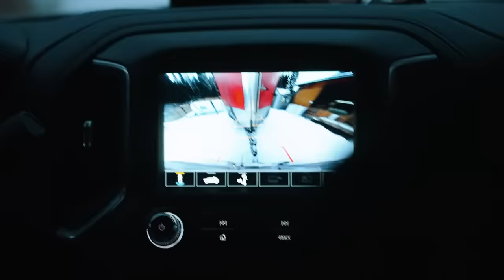Head to Head Sight-Fishing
We're sight fishing on ice! I'm joined by Mr.Mark Tully for another smackdown on some Trout in Northern Manitoba at Wekusko Falls lodge.

Andrew:  @CastandConquer
Alex:  @apbassing